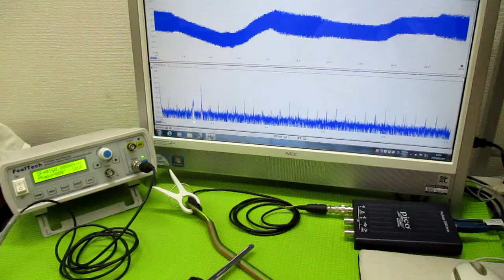オリジナル超音波（超音波テスター・超音波発振制御プローブ） ultrasonic-labo